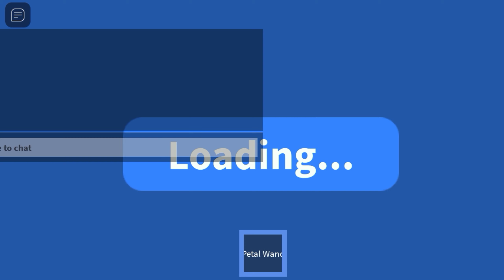I found another very cursed Bee Swarm server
¯\_(ツ)_/¯
Song used
My discord server is officially open!!! Here's the link!
What u looking at?